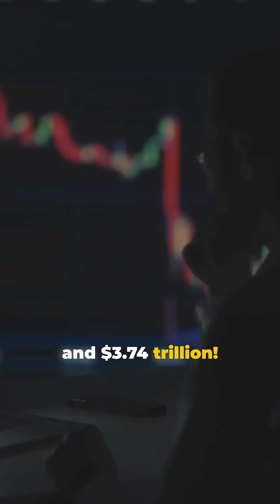HEART DISEASE DEATHS Linked to Plastics Chemical!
New research reveals a shocking connection between heart disease deaths and a common plastics chemical. Find out how this toxic substance is secretly lurking in your daily life, putting your cardiovascular health at risk. From plastic bottles to food containers, the evidence is mounting - it's time to take action and reduce your exposure to this deadly chemical. Watch till the end to learn the surprising ways this chemical is affecting your heart health and what you can do to protect yourself.

In this eye-opening YouTube Shorts video, we dive into groundbreaking research linking a common plastic chemical to heart disease deaths. Discover how exposure to bisphenol A (BPA) might impact your health, even in small amounts! Special stock footage helps illustrate the dangers lurking in everyday plastic products. Stay informed and learn practical tips to reduce your exposure to this harmful chemical.

OUTLINE:

00:00:00 Plastics Chemical Linked to Heart Disease Deaths!